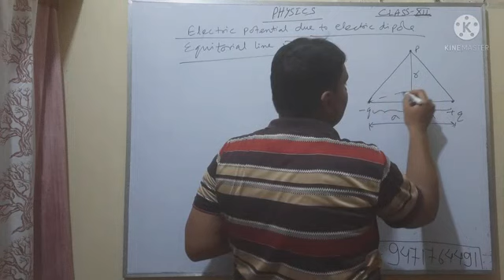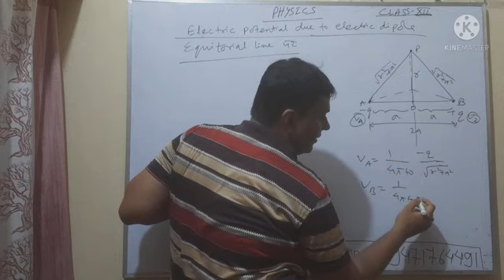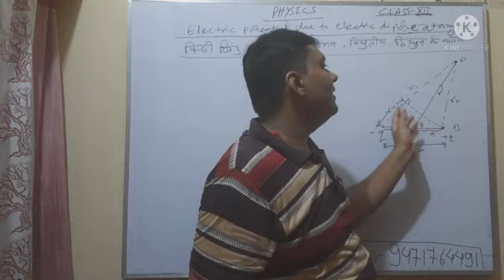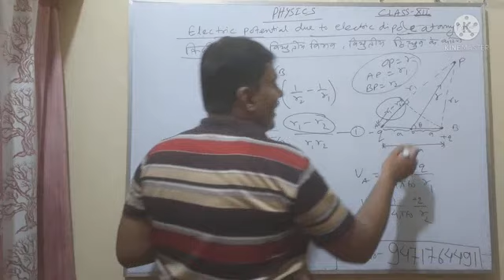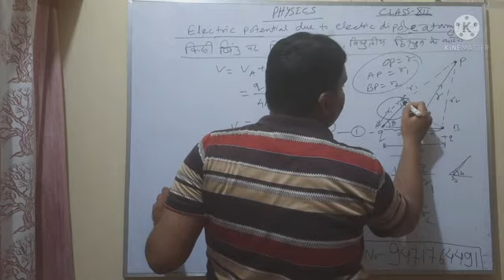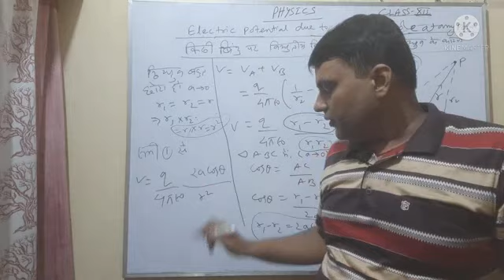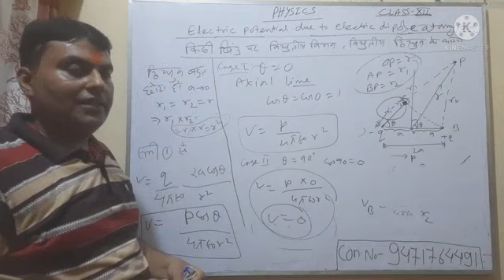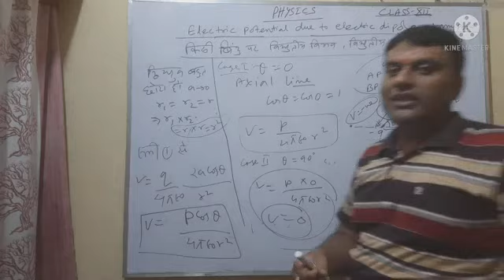Electric potential part 2